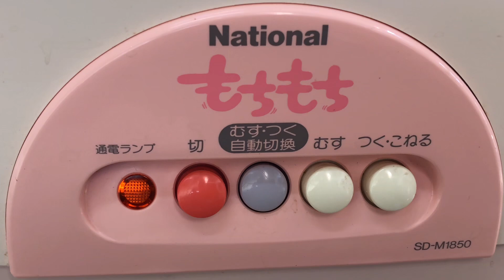餅つき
孫来たる　暮れの行事の　餅つきを